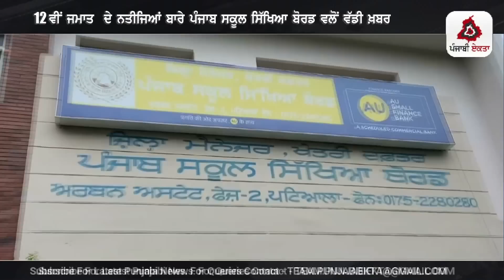Punjabi News | ਪੰਜਾਬ ਦੀਆਂ ਵੱਡੀ ਖਬਰਾਂ | Punjabi News Today - 25 May 2023 | Punjab Diya Khabra